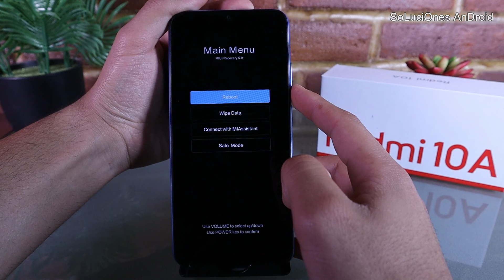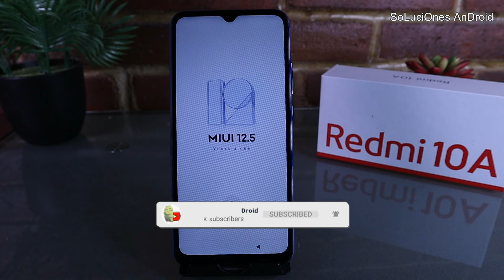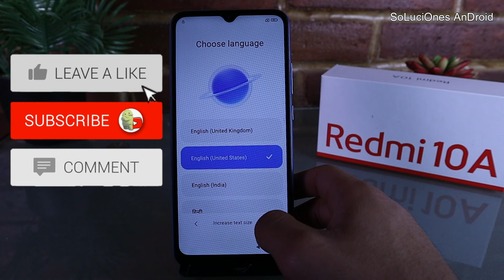😱 Como DESBLOQUEAR el Redmi 10A | Quitar Contraseña, Pin, Patrón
En el video de hoy te mostrare a como desbloquear el Redmi 10A.
Este método te sirve a pesar de que tenga tenga bloqueo de pin, contraseña, patrón o huella digital, recuerda que si lo quieres desbloquear deberás quitarle el chip y la memoria para no perder tu información que tienes ahí, una vez que hayas retirado chip y memoria podemos empezar.